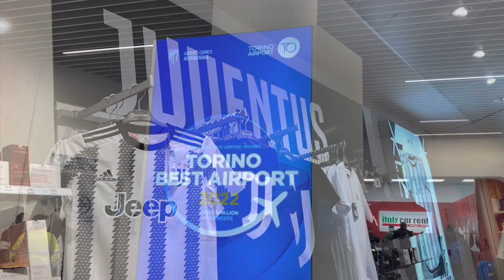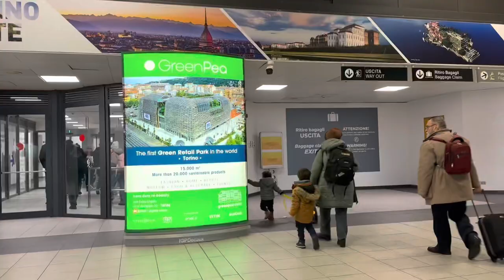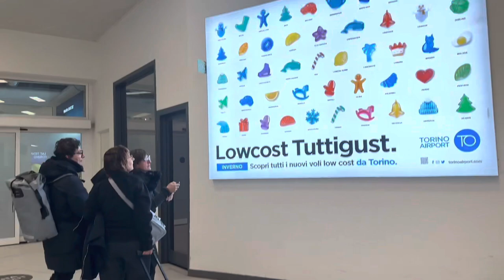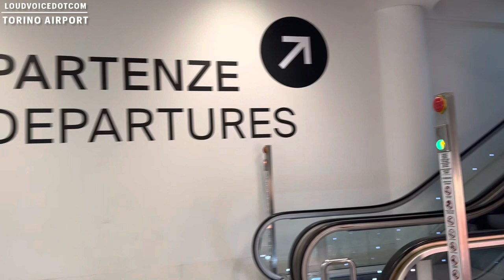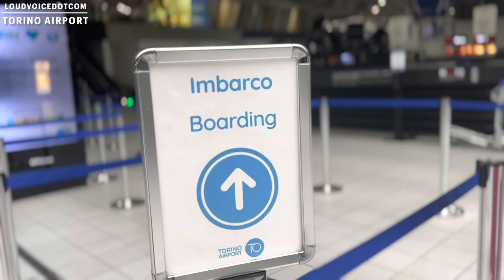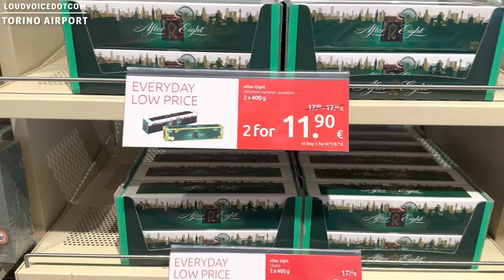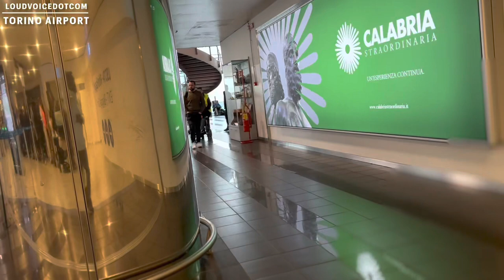TORINO AIRPORT | Tarmac | Arrivals | Departures | Duty Free | Travel Vlog